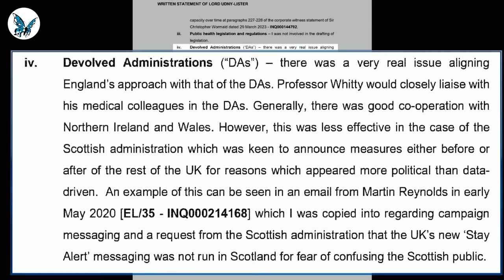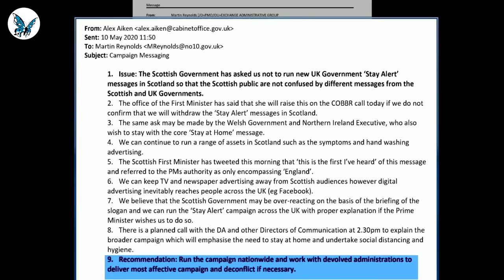Tensions between Scottish and English governments came to head during pandemic | Covid Inquiry UK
Lord Edward Udny-Lister
(Former Chief of Staff at No. 10)